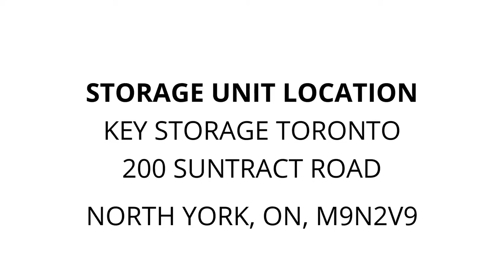Key Storage Toronto - Unit LO-18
ELLIPTICAL, dining-table